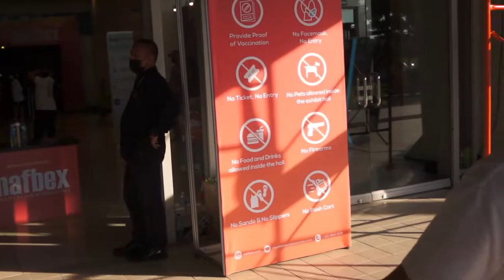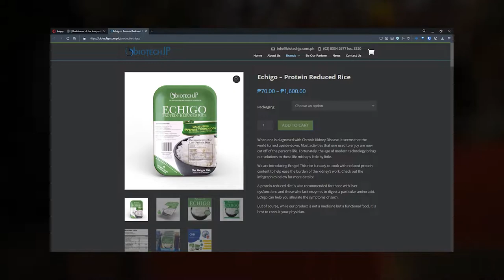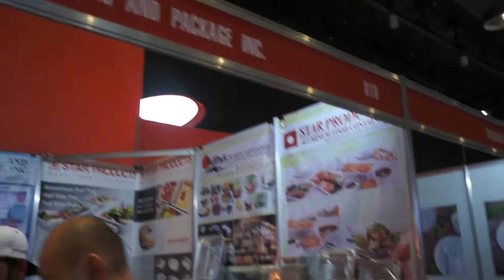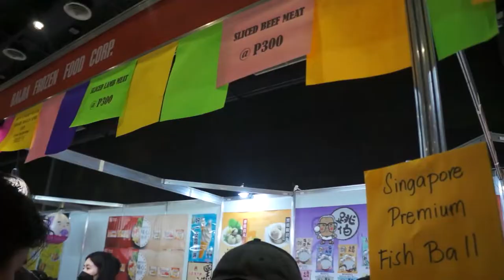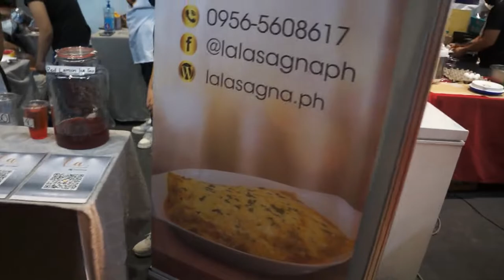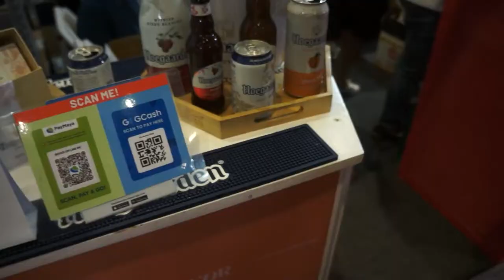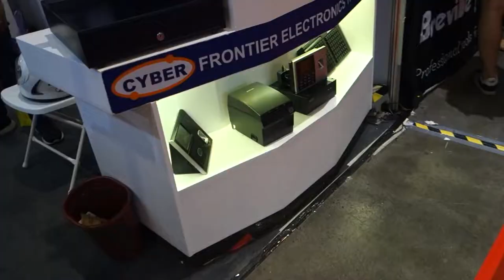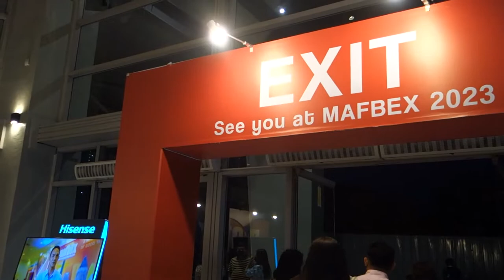EAT, DRINK, AND BE WARY | MAFBEX: Manila Foods and Beverage Expo 2022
I'm getting better at this vlogging thing, I swear. No, just kidding, I still suck. Had technical difficulties, then took a whole week to edit the whole thing.